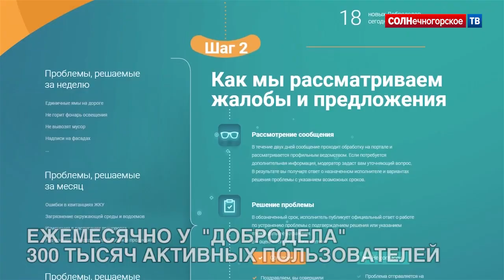Андрей Воробьев встретился с активными пользователями «Добродела» в Солнечногорском МФЦ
Глава Подмосковья: "Важно, чтобы взаимоотношения рядового жителя и  власти были абсолютно прозрачными и предсказуемыми". Портал «Добродел» работает с 2015 года, всего получено 2,1 миллиона обращений, из них решены 714, 1 тысячи. Ежемесячно у  "Добродела"  300 тысяч активных пользователей. Отопление, коммунальные услуги, уличное освещение - топ проблем на "Добродел".
Олеся Тыщенко, руководитель Ассоциации  председателей советов МКД: «Вот, чтобы мы когда подходим к рейтингованию управляющих организаций, чтобы мы могли зайти на портал «Добродел», могли видеть, сколько конкретно по каждому дому, какие это жалобы, чтобы система была».
Работу «Добродела» обсудил сегодня Губернатор Подмосковья Андрей Воробьев с активными пользователями портала со всей Московской области. Встреча прошла в Солнечногорском МФЦ. Активисты поделились с губернатором мнением о работе системы. И высказали свои предложения по ее улучшению. В частности, обратили внимание на отписки чиновников и не всегда соблюдаемые сроки получения ответов на жалобы жителей.  Еще одно пожелание в адрес главы региона, чтобы обращения на портал перестали быть анонимными.  Андрей Воробьев принял к сведению все полученные предложения и отметил значимость работы портала «Добродел».
АНДРЕЙ ВОРОБЬЕВ, ГУБЕРНАТОР МОСКОВСКОЙ ОБЛАСТИ: «Для нас стратегически важно, чтобы система „Добродел“ работала, чтобы взаимоотношения рядового жителя и власти были абсолютно прозрачными и предсказуемыми. Чтобы проблемы во дворе, в подъезде, в городе мы могли видеть и оперативно решать».
Портал «Добродел» работает с 2015 года. За это время получено около 2 миллионов обращений по 35 категориям проблем, из них решены более 714 тысяч. Ежемесячно порталом пользуется 300 тысяч человек, а всего зарегистрировано 763 тысячи человек. Самые популярные проблемы,  с которыми обращаются на «Добродел» - вопросы по отоплению, коммунальным услугам и уличному освещению.